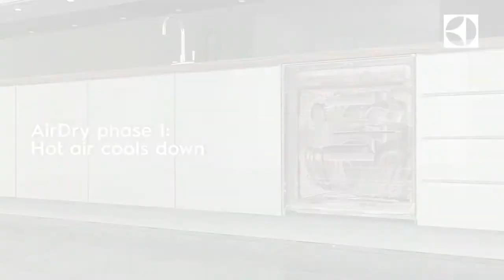Electrolux Dishwashers - AirDry Technology